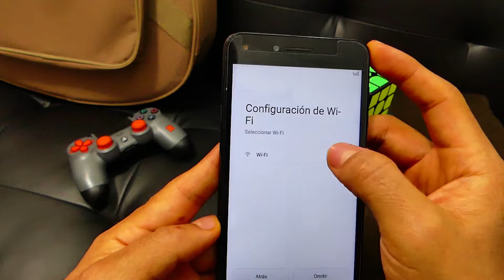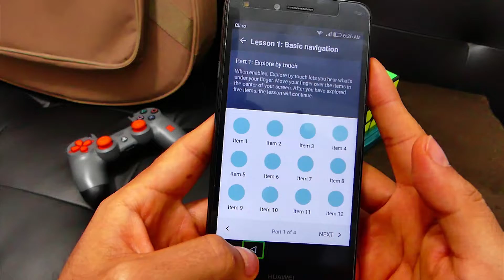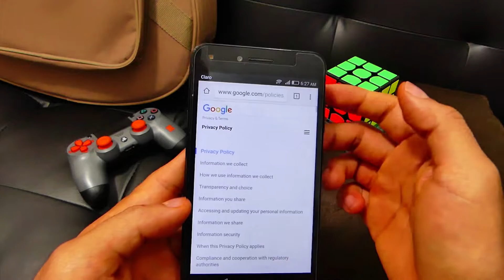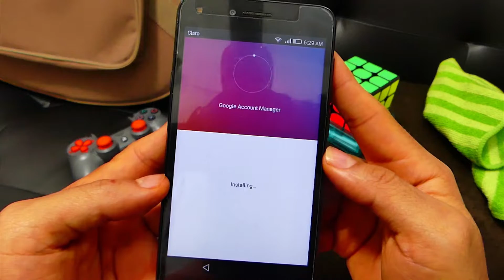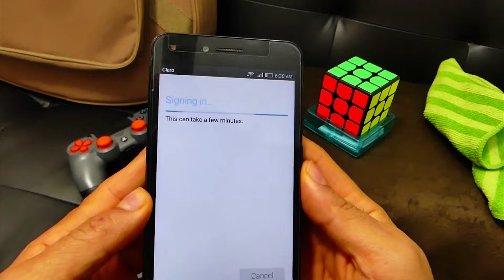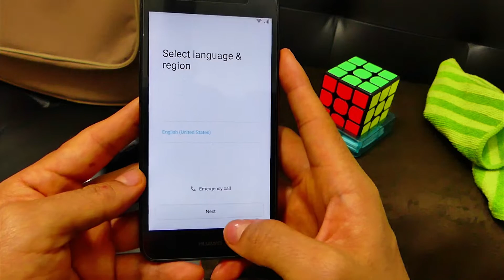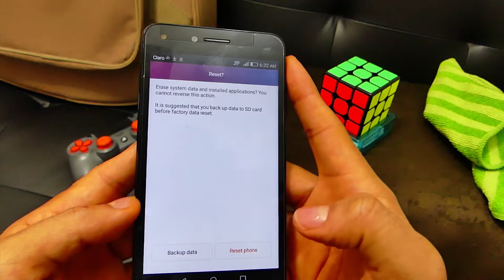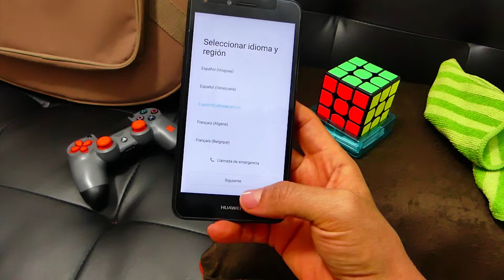ELIMINAR / QUITAR CUENTA GOOGLE HUAWEI SIN PC ( Y5 II CUN L23 L03 / FRP )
Explicación detallada de como Remover / Eliminar la Cuenta Google de dispositivos de la marca Huawei sin PC, usando como ejemplo el modelo Y5 II CUN L23.

Requisitos:

- Este método necesita una conexion a Internet Wifi.
- Tener la batería cargada preferiblemente al 50% o mas.
- No Requiere de un PC. No requiere Sim Card.
- El método es 100% libre y trabaja sin OTG,
- El método ha sido probado en parche de seguridad del 1 de agosto de 2018 y puede funcionar en parches mas recientes.